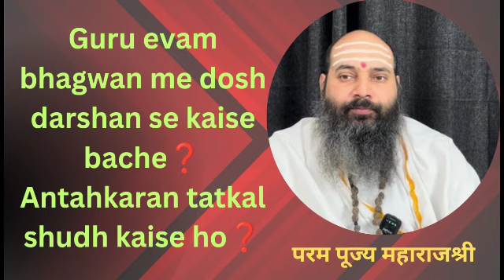Guru evam bhagwan me dosh darshan se kaise bache❓Antahkaran tatkal shudh kaise ho❓